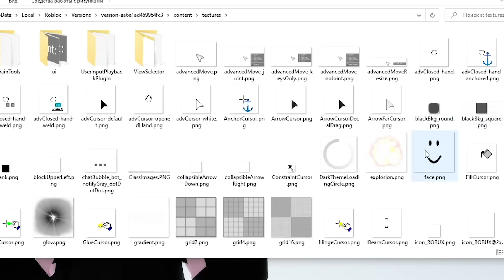HURRY UP AND GET THIS NEW FREE FACE 🤩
ib: @iDatchy- @GoldenNinja50 @iKrystin

cheap korblox
cheap skotn
robloxrobux robux robuxroblox robloxtrends robloxtrend2021 yourmonthyourrobux robloxtiktok royalehigh robloxtrendedit robloxtrending rblx roblox trend trends trend rblx rh edit cringe changeintoyourirlavatar irl robloxirl robloxirlavatar roblox royalehigh royalehightrading robloxtrend robloxtrends robloxtrend2021 robloxedit robloxedittrend nevermet royalehightrend rblx royalehighfarming robloxvr robloxedits rblxedit rockabye cleanbandit iceskatingtrend heresasongtogettoknowaboutme dharmann here’s heres here a song to get to know about me qna questions answering faq Q and A QnA questions and answers question answer obby tower of hell aesthetic tower asmr iceskatingtrend robloxsplash splash splashtrend splashrobloxtrend robloxskatingtrend skating roblox skating trend ice skating splash waterpark swimming pool diving roller rollerskating roblox edits ttd3 roblox edit tiktok tik tok roblox trend roblox phone trend phone telephone greenscreen roblox green screen roblox trends phonetrend robloxphonetrend roblox phones roblox trending roblox phone trend edit prom dress promdress prom screenshot screen shot trend roblox rblx screenshottrend screenshot robloxscreenshot robloxsplash loveyourlikealovesongbaby selenagomez roblox edit, roblox edit trend lucky me richgirl rich girl gacha life gacha club roblox trend meme christmas santa clause holiday december winter season trend christmas santa shopping spree haul roblox shop shoppong robux rbx robuck bobux shirts short pant pants avatar things we all hate inr oblox thingsweallhateinroblox roblox trend 2021 gaming setup reveal flex dora the explorer cool deskreveal real real avatar challenge avatarchallenge robloxavatar icouldbered whatsyourcolor color whats your color roblox trend i could be red roblox trend edit edit olaf elsa anna frozen 2 frozen fansvsrobux fans fans vs robux robux or robux born in 1964 jeffrey come on you can do it ceo vlog spa spa vlog minivlog my family designs my roblox avatar my dad my mom sshf bellydancer shake your body like a belly dancer trend gacha roblox edit symphony google search trend roblox searchtrend swing swing chop chop chop whats that supposed to be about baby roblox edit jUst kiDDinG agAin bow bow bow trend meme bowbowbow bowbowbowtrend jinglebell jingle bell rock roblox edit jinglebellrock jinglebells christmas how old am i lovestory love story taylor swift edit with bestie sounds only roblox players will understand sounds only roblox players can relate to singing reveal roblox singing reveal singing singingreveal singingrevealed robloxsinging robloxsingingreveal singingrevealroblox younger me vs me now older apple bottom jeans applebottomjeans biggest bacon hater bacon lover noob styles i hate styles i love like preppy softie cnp slender bacon noob bacon baconlover baconhairs noo b amberisnoob 10k yo yoo ayo whats good youtube thingsisayalot things i say a lot things i say often funny joke not funny lol im weird how to evaporate himan body 70% water whenmymomwantstoseemyavatar when my mom wants to see my avatar baddie howtobeabaddie gachalife gachaclub gachatrends gachatrend gachalifetrend gachaclubtrend how we all drew as kids, how 6 year old me drew, how i drew myself